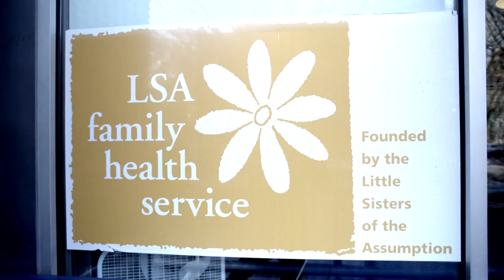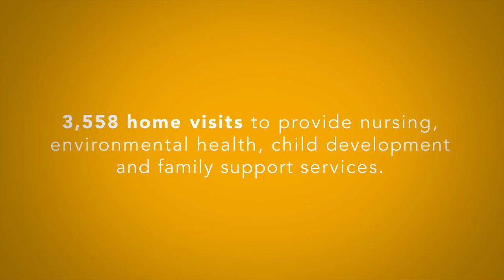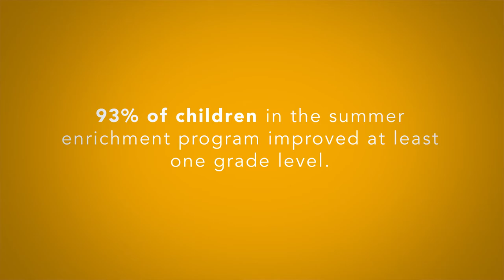LSA Family Health Service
Founded in 1958, LSA Family Health Service has been providing family support services in East Harlem and helping children achieve their full potential for 60 years. In this video, staff, volunteers and families share the story of LSA's impact.